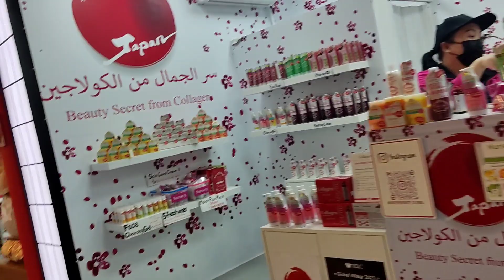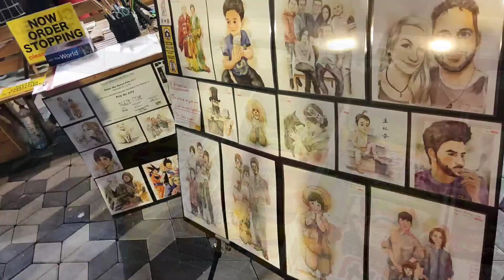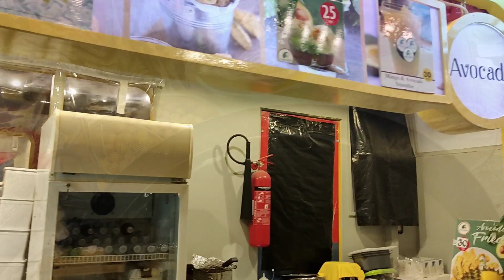القريةالعالمية Globalvillage دبي الجزءالثاني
عبايات جلابة قفاطن بوتيك ايلول#للطلب تواصلو واتسب